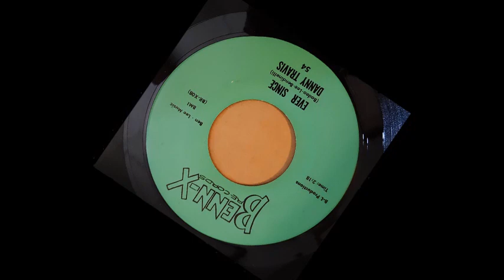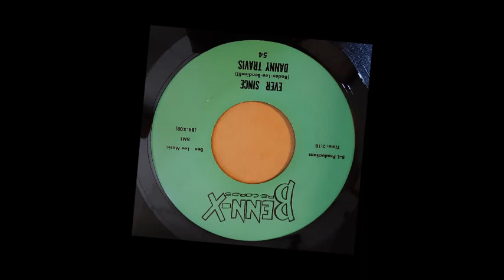TEEN Danny Travis - Ever Since (1962)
Released on Benn-X 54 /
VA - The White Group Sound Vol. 04